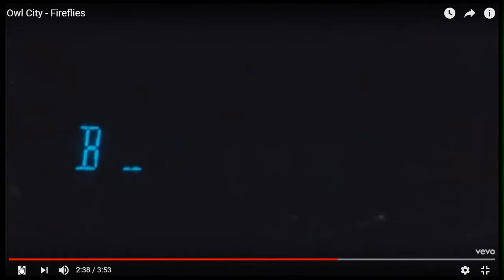Owl City - Fireflies Ending - 2:36 - 3:43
Owl City - Fireflies. This video shows only part of the video, from 2:36 - 3:43.